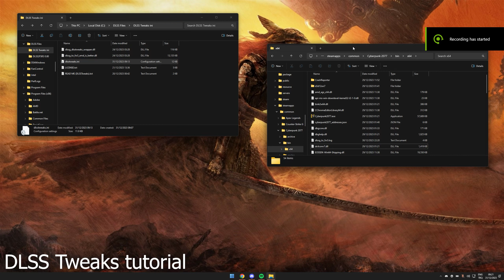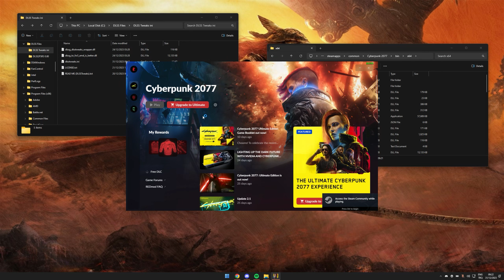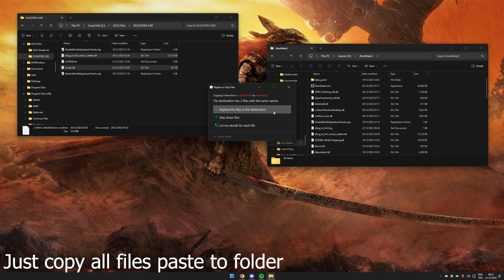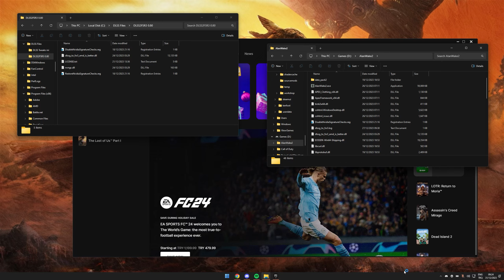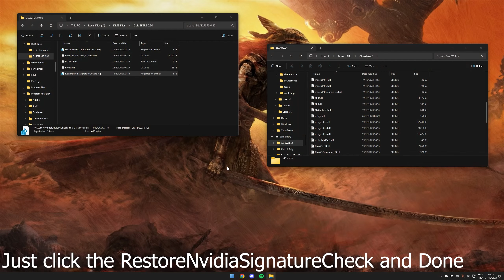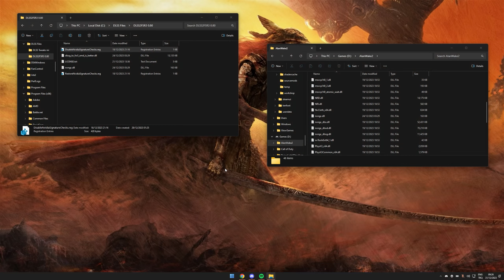How to install Frame Generation Mod to any RTX cards.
For Epic Games Overlay folder go here
C:\Program Files (x86)\Epic Games\Launcher\Portal\Extras\Overlay

Also You can donate for its work its only 2$ which is crazy considering how many times he update his mod in 1 day

PC:
CPU: Ryzen 5 5800X3D
Motherboard: Gigabyte GA-B550M DS3H
Ram: Kingston FURY Beast 8x4 GB DDR4 3200 MHz
GPU: MSI RTX 3080 Ti VENTUS 3X OC
OS: Windows 11 Pro